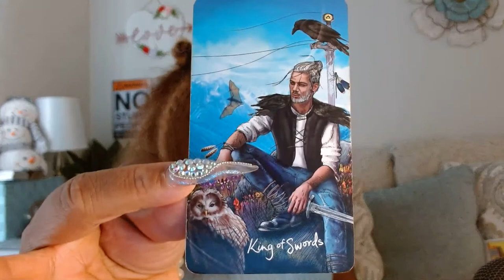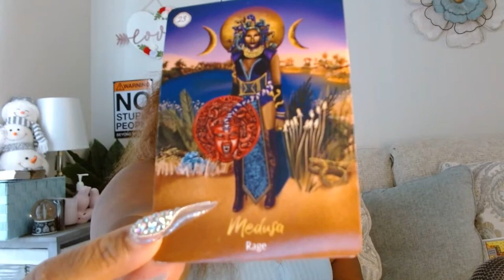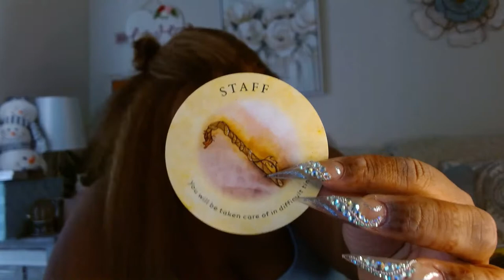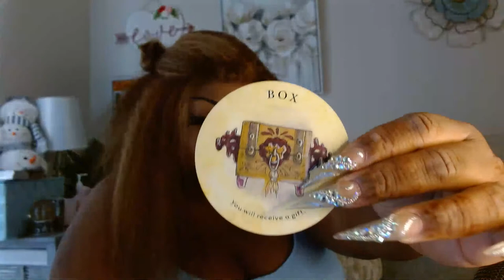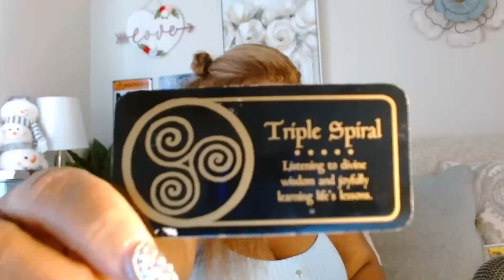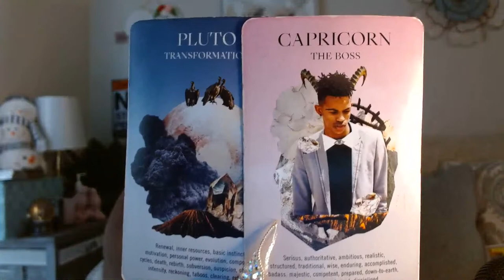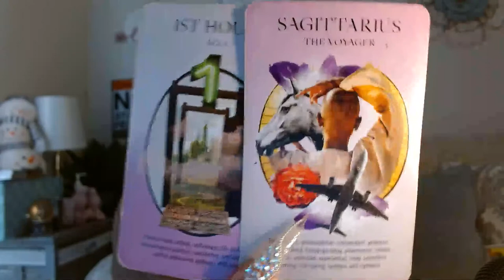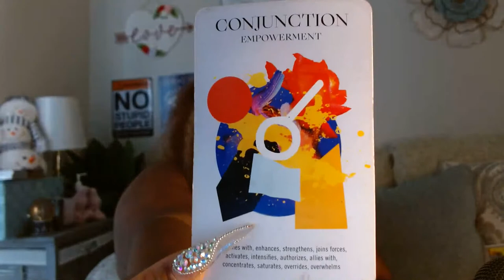Sagittarius ♐️ WHAT IS THE GOSSIP ON YOU?YOUR SLICK AND YOU OUT SMARTED THEM~tarotlove